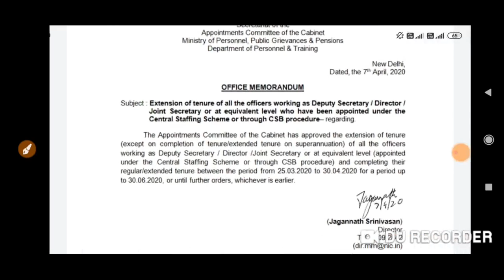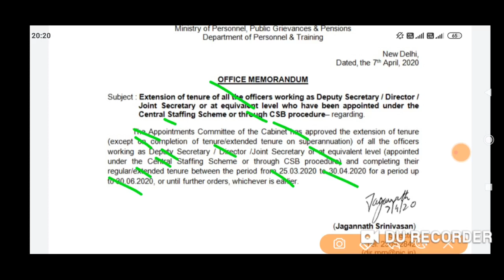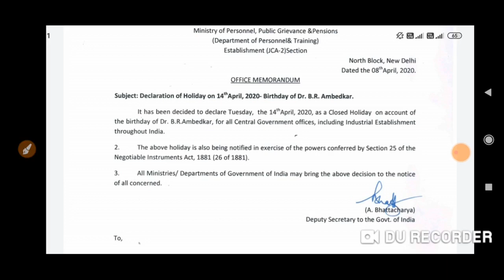2 BIG NEWS FOR GOVT EMPLOYEES TODAY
2 BIG  NEWS FOR GOVT EMPLOYEES TODAY ||

7th pay commission : 2 Big News For Govt employees
7th pay commission : सभी कर्मचारियों और पेंशनर्स के लिये दिनभर की 2 महत्वपूर्ण खबरें ||